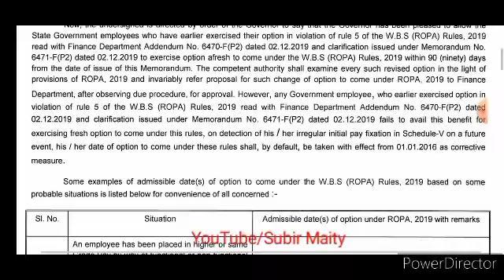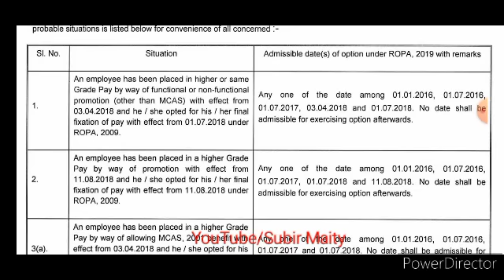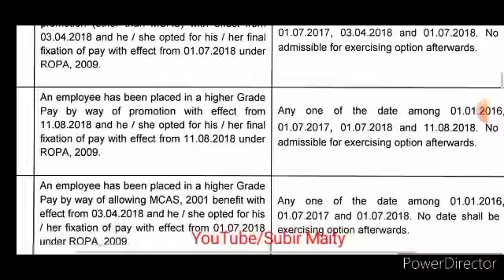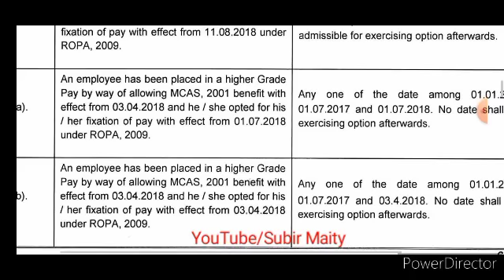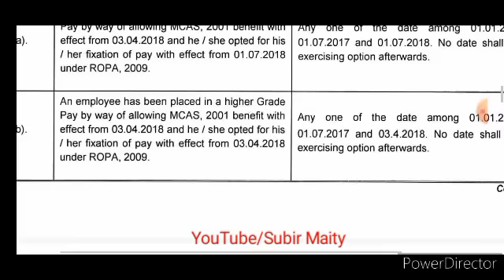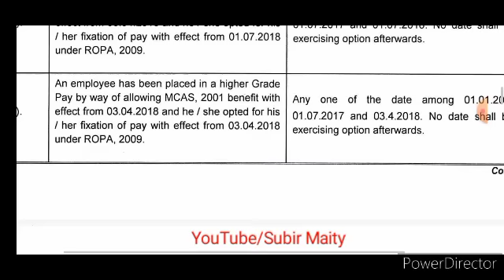রাজ‍্য সরকারি কর্মীদের জন‍্য অর্থ দপ্তর জারি করল গুরুত্বপূর্ণ অর্ডার। Order from wb finance deptt.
রাজ‍্য সরকারি কর্মীদের জন‍্য অর্থ দপ্তর জারি করল গুরুত্বপূর্ণ অর্ডার। Order from wb finance deptt. Ropa 2019 pay fixation order